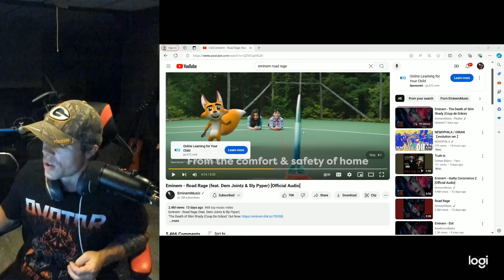Musician reacts to Eminem, Road Rage!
Eminem trying to be politically correct this time!